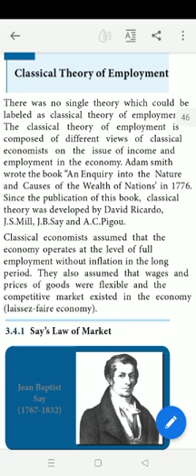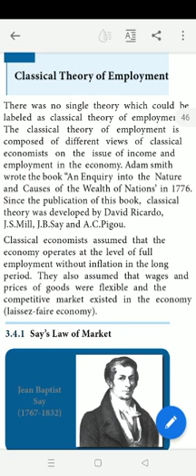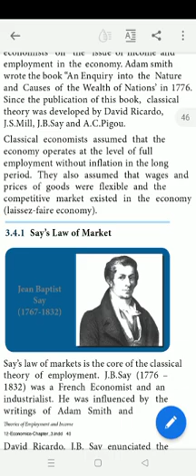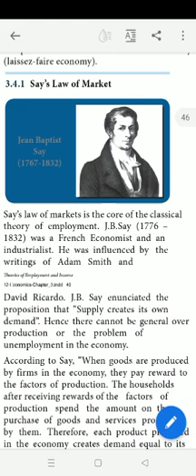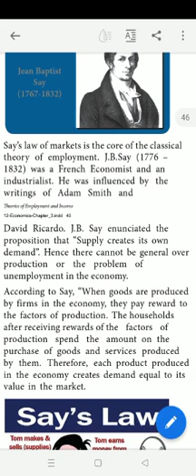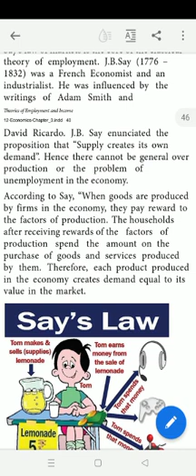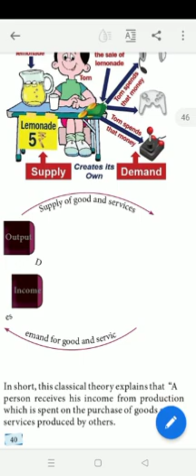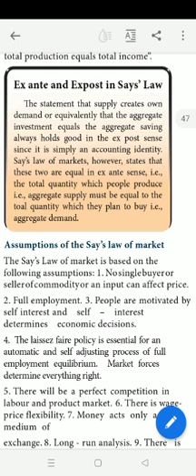Class 12th std |Economics |Samacheer kalvi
Classical theorey of.unemployement  | Unit 3